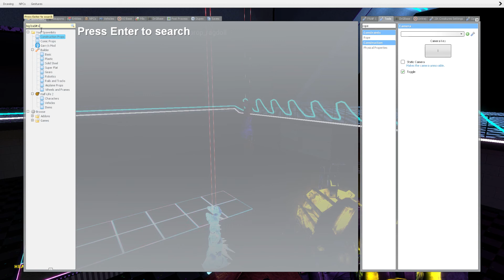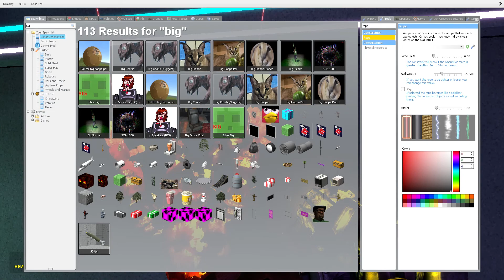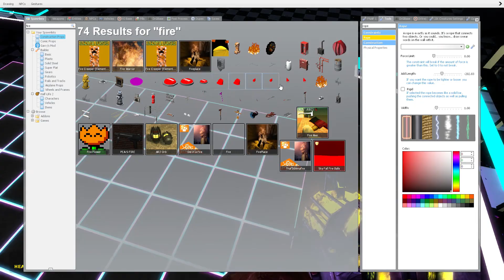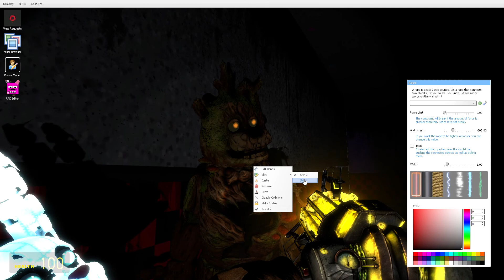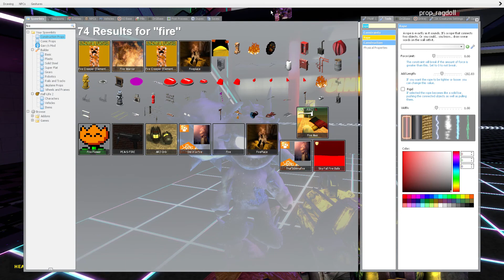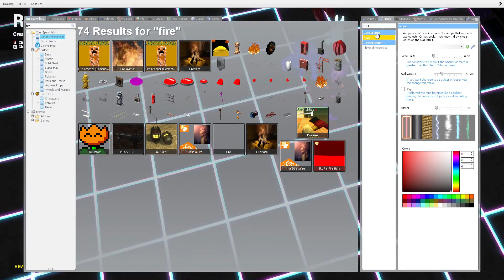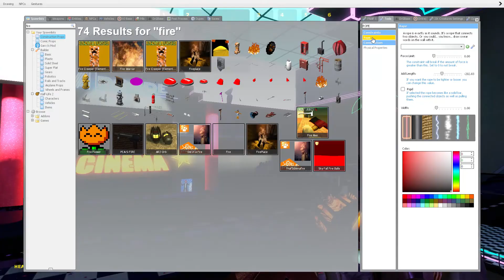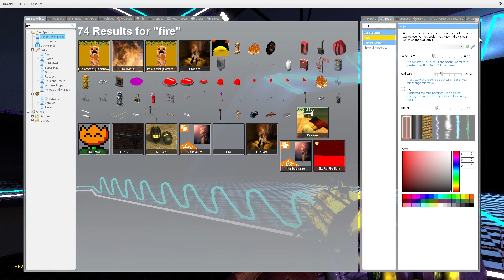the toy AR's